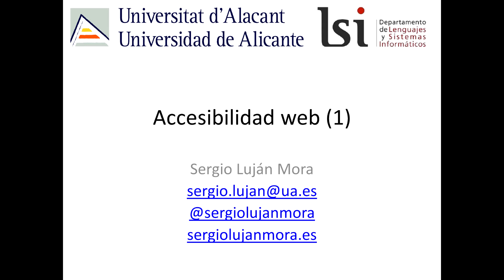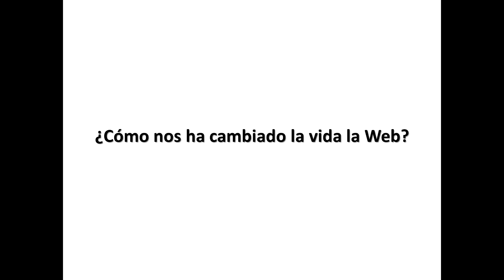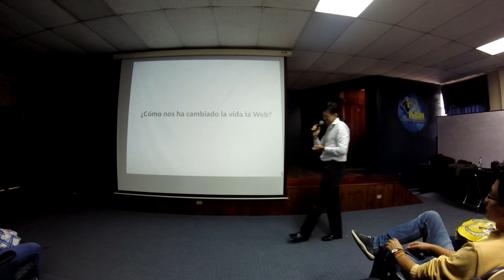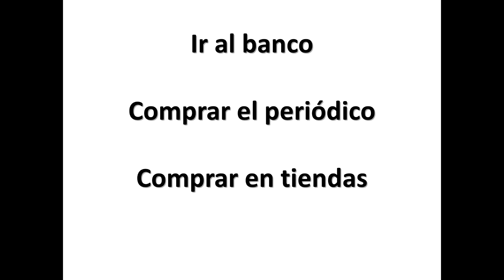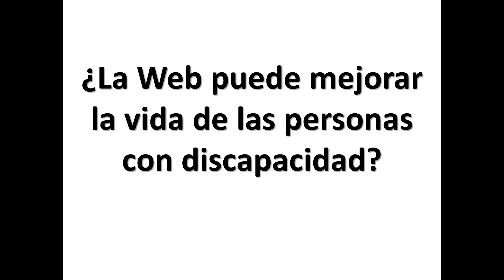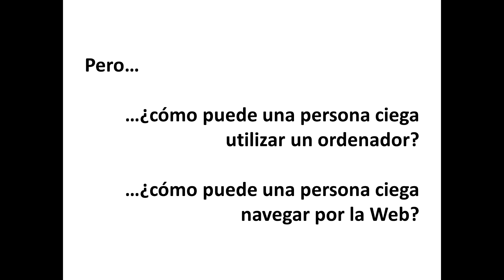Accesibilidad web (1)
Conferencia impartida en la Universidad Técnica de Ambato (Ecuador) el 20 de mayo de 2016.

Contenido: cómo la Web mejora la vida de las personas con discapacidad, productos de apoyo, cómo se logra que un sitio web sea accesible, W3C, Web Content Accessibility Guidelines 2.0 (WCAG 2.0), ISO/IEC 40500:2012 Information technology -- W3C Web Content Accessibility Guidelines (WCAG) 2.0, Norma NTE INEN-ISO/IEC 40500 Tecnología de la información – Directrices de accesibilidad para el contenido web del W3C (WCAG) 2.0, Reglamento Técnico Ecuatoriano RTE INEN 288.

Edición: Francisco Jose Lavale Narciso.